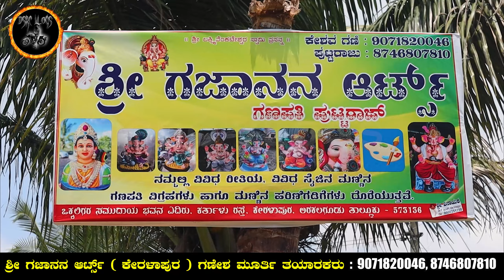ಮಣ್ಣಿನ ಗಣೇಶನ ಮೂರ್ತಿ ತಯಾರಕರು | Eco Friendly Ganesha | Hassan Keralapura | Gajanana Arts | Ganesh 2024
Sri Gajanana Arts Location
H5J9+VXF, Keralapura, Karnataka 573136

For Advertisement \ To make shop Video \

ಹೆಚ್ಚಿನ ಮಾಹಿತಿಗಾಗಿ ನಮ್ಮ ಯೂಟ್ಯೂಬ್ ಚಾನಲ್ ಅನ್ನು👇👇
ಸೆಲೆಕ್ಟ್ ಮಾಡಲು ಈ Link ಬಳಸಿ

Channel Link